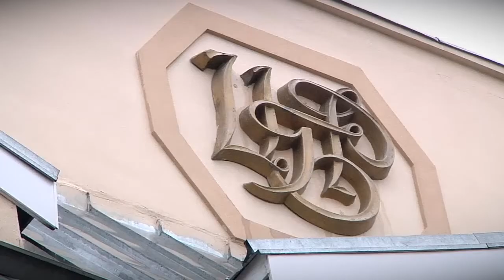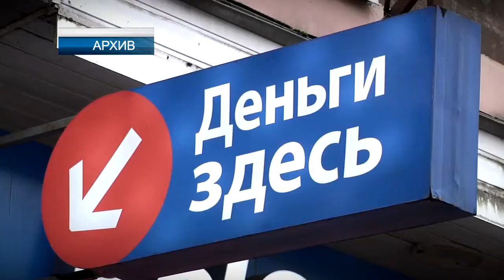Центробанк установил предел долговой нагрузки для граждан